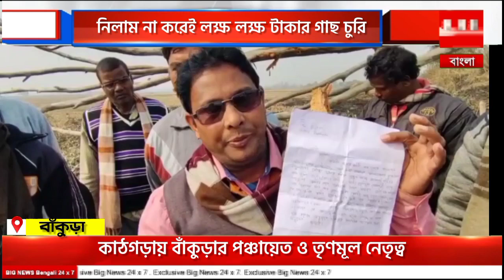নিলাম না করেই লক্ষ লক্ষ টাকার গাছ চুরি, কাঠগড়ায় বাঁকুড়ার পঞ্চায়েত ও তৃণমূল নেতৃত্ব